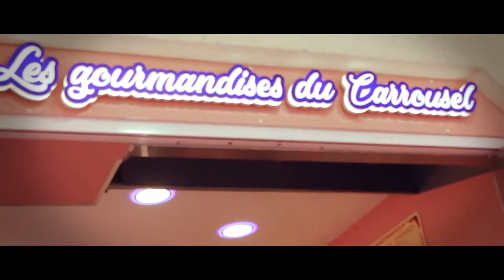WILLIANO BAMARA JUGEMENT DERNIER